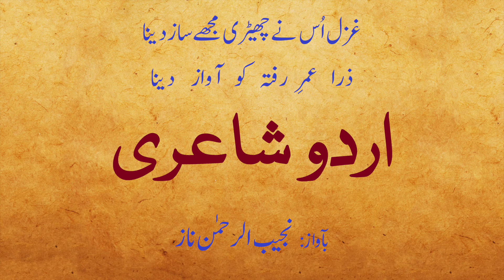Ghazal by Bedam Shah Warsi - Bhar Diya Daman-e-Murad | بھر دیا دامنِ مراد رخ سے نقاب اٹھا دیا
کلام: حضرت بیدم شاہ وارثی
آواز: نجیب الرحمٰن ناز